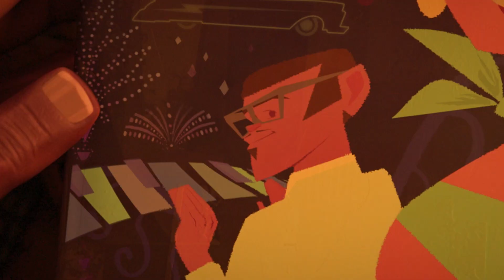Things Only Adults Notice In Vivo | Netflix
"Vivo" is a true celebration of life, bursting with vibrant imagery, deeply human characters, and all the emotional highs and lows such an epic journey deserves. On top of all the hilarious moments and brand new songs, it's the kind of heartfelt ride that'll put a tear in the eye of all the parents watching alongside their kids. The story centers on Vivo, a kinkajou who reluctantly sets out on a perilous journey for the sake of his dearest friend, and who picks up a few new friends along the way.

But even while you're singing along to Lin-Manuel Miranda's rhythms and lyrics, you'll probably notice a lot more depth to the story than you expected. Kids might not grasp all the themes in "Vivo," but here are some of the things the adults are bound to notice.

A wary traveler | 0:00
A terrible pet owner | 1:35
A long leash | 2:21
A quiet tragedy | 3:14
A beacon of self-love | 4:09

A music-loving kinkajou embarks on the journey of a lifetime to fulfill his destiny and deliver a love song for an old friend.